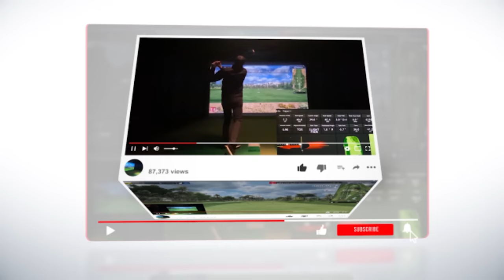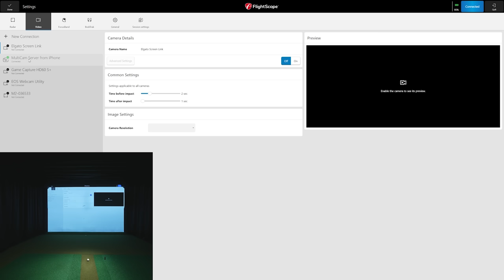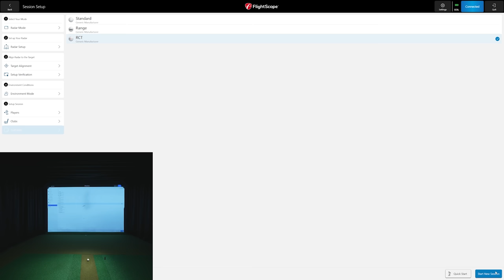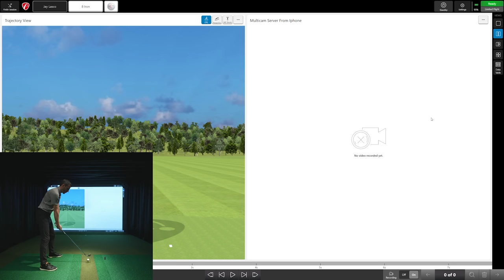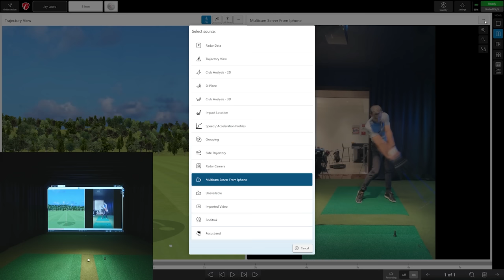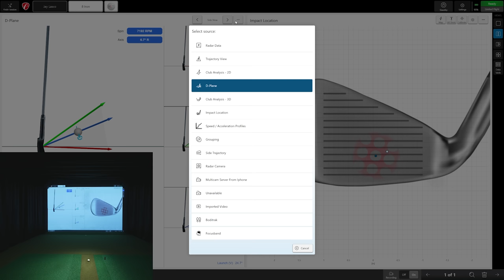FLIGHTSCOPE MEVO PLUS - FS GOLF PC & FS MULTICAM REVIEW & SETUP (MEVO+)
Learn how to use the Flightscope Mevo Plus 2023 edition with the FS Golf PC app with FS Multicam app.  This powerful and easy tool will allow you to easily connect your phone to the FS Golf application for swing recording.  Looking to buy the Flightscope Mevo+ 2023?  This Discount works on Pro Package & Face Impact location too!

Mevo+ 2023 Edition Features:

20 Data Parameters
10 E6 Connect Simulated Golf Courses(iOS and PC)
Free software included: FS GolfApp, FS Skill App, FS PC Software
Upgraded kickstand
Unique and Affordable Upgrade Options: Pro Package and Face Impact Location

Mevo+ is the ultimate indoor and outdoor launch monitor and simulator giving golfers, coaches, instructors, and fitters golf performance data that provides the ultimate practice and play experience.

The FlightScope Mevo+ is a launch monitor and simulator that uses patented FlightScope Fusion Tracking technology to provide golfers with accurate golf performance data. Fusion Tracking technology is an innovative combination of 3D Doppler tracking radar technology and synchronized high speed image processing that helps provide users with the most accurate and consistent data for every shot - indoors and outdoors.

Fusion Tracking
Fusion Tracking
The Mevo+ with Fusion Tracking introduces a new level of accuracy and consistency on full swing and short game data parameters

19+ Data Parameters
20+ Data Parameters
Mevo+ provides over 20 full swing and short game data parameters for ultimate game improvement and entertainment

Simulation & Games
Simulation & Games
Mevo+ includes ownership of 10 courses and 17 practice ranges with no additional license fee
NEW Included for iOS and PC

NEW
E6 Connect Included for iOS and PC
Enhance your golf simulation experience with FlightScope performance data you can trust - included for both iOS and PC.

10 Golf Courses

Aviara - CA, USA
Stone Canyon - AZ, USA
Wade Hampton - NC, USA
Sanctuary - CO, USA
Bay Hill - FL, USA
The Belfry - Sutton Coldfield, England
Oslo Golf Club - Norway, Europe
Panther Lake - FL, USA
Thanksgiving Point - UT, USA
Par 3 Ocean Course - Fantasy Course

17 Practice Ranges

Practice and play with a purpose on your choice of driving range layouts and skill challenging games.

FS Golf for iOS and Android
A comprehensive and customizable phone, tablet, and watch app allowing users to teach, fit, and practice with radar data, video capabilities, 3D trajectories, and more.

Data Margins and Instant Feedback

Set your minimum and maximum values for any data parameter to train smarter and improve consistency.

Customizable Trajectory View

Customize your trajectory screen display and preferred performance data blocks for the ultimate user experience.

Data and Video Combined

Automatically record, clip, and store video of every swing, without interruption, for easy review.

NEW
FS Golf for PC - Included with Purchase
A comprehensive and customizable PC app allowing users to teach, fit, and practice with radar data, video capabilities, 3D trajectories, and more, all included with your Mevo+ purchase.

Complete Customization

Choose up to four views at a time for the ultimate practice, teaching, or fitting experience. Users have the ability to customize these four views to fit their exact needs.

Table with Averages

View your data for every shot in a comprehensive table that includes averages and standard deviations. Use your averages and standard deviations to identify areas to improve and monitor progress over time.

Split Screen

Users have the ability to choose any two views and see them side-by-side to make the experience simpler and more concise. Choose to view the radar data with your trajectory, face impact with radar data, and many more options.

Improve with FS Skills
Evaluate your game with the most advanced and customizable combine assessment available.

FlightScope Combines

Designed to be the ultimate and most advanced assessment of a golfer's skill level.

Practice Smarter

Use Skills to determine accuracy and skill level for benchmarking and compare performance with players around the world.

Customized Challenges

Practice with a purpose by choosing target size, location, and point values for innovative sessions based on identified weaknesses.